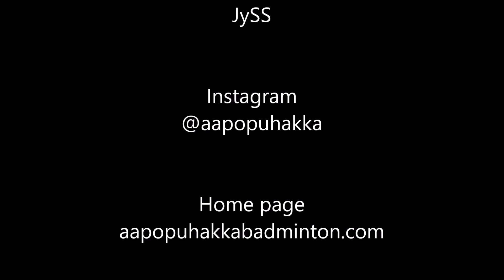JySS Cup Badminton Tournament MD Puhakka-Pitkänen vs. Hakala-Kuoppala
JySS Cup Badminton Tournament 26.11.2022 in Jyväskylä, Finland.

Mens doubles
Puhakka-Pitkänen vs. Hakala-Kuoppala
1. game 9-15
2. game 15-8
3. game 7-15
Match loss

Organization: Jyväskylän Sulkapalloseura JySS
Tournament: JySS Cup syksy 2022 4. osakilpailu
Venue: Hipposhalli, Jyväskylä, Finland
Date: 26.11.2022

Badminton JySS Cup is a joyful and relaxed competition organized by the Jyväskylä Badminton Club, where everyone interested in badminton is welcome. The JySS Cup is held 10 times a year. The Jyväskylä Badminton Club is my home club and the competition is organized in my hometown.

Aapo Puhakka Badminton is my official YouTube channel where I’m chasing my badminton dreams and having fun. Expect to see my matches all over the world, training, badminton trick shots and much more.

Finnish Badminton Social Media Influencer
Suomalainen some vaikuttaja - sulkapallo